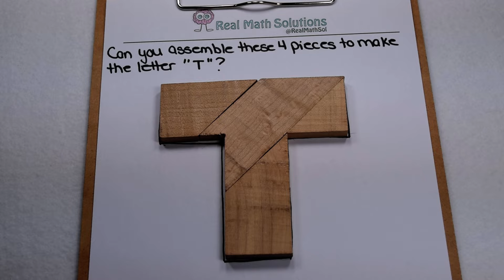ThereItIsThursday 8/16/18 The "T" Puzzle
Can you build a "T" from these four pieces?  We've had this puzzle set for year but here's one place you can find it online (Or search "T puzzle" for other online sites)